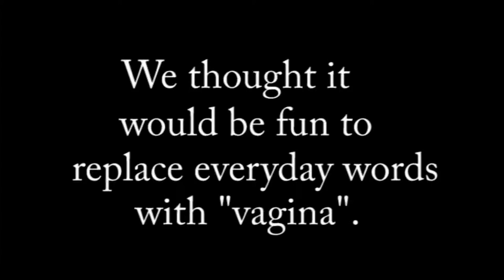Left 4 Vagnas Part 1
This is what happens when we decide to be childish fucks.